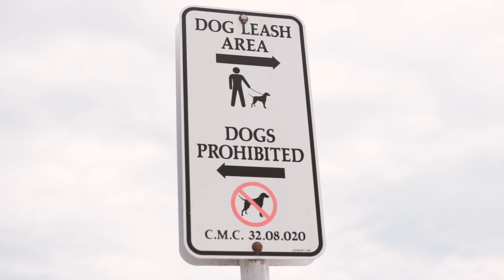THE BEST BEACH DAY | Broke But Bougie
Since Matt and I will be saying goodbye to SoCal at the end of August, we are getting in as many beach trips as possible before we leave. I hope you enjoyed this little slice of life vlog from one of our favorite places in San Diego: The Hotel Del! (Matt actually proposed to me there too!) Let me know if you like this type of video. Stay bougie!

What I'm wearing:
Shorts: TJMaxx
Sandals: Birkenstocks
Glasses: ZooShoo

John 15:18 - Not of this world.